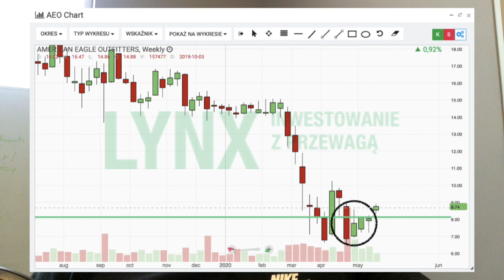O jeden most za daleko... wyrzucenie z pozycji Short!